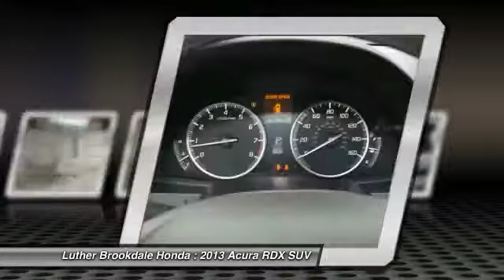2013 Acura RDX Brooklyn Center,Maple Grove,Plymouth,Minneapolis P26784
2013 Acura RDX Tech Pkg

ONLY 50,516 Miles! REDUCED FROM $23,995!, PRICED TO MOVE $700 below Kelley Blue Book!, EPA 27 MPG Hwy/19 MPG City! Navigation, Moonroof, Heated Leather Seats, Satellite Radio, Premium Sound System, Aluminum Wheels, AWD CLICK ME! KEY FEATURES INCLUDE: Navigation, Sunroof, AWD, Premium Sound System, Satellite Radio EXPERTS RAVE: More power, better fuel economy and a fresh look should revitalize the 2013 Acura RDX as a solid choice for a premium small crossover. -Edmunds.com. Great Gas Mileage: 27 MPG Hwy. A GREAT TIME TO BUY: This RDX is priced $700 below Kelley Blue Book. Acura Tech Pkg with Amber Brownstone exterior and Parchment interior features a V6 Cylinder Engine with 273 HP at 6200 RPM*. WHO WE ARE: Some of the used vehicles we offer for sale may be subject to unrepaired recalls for safety issues. You can check whether a vehicle is subject to open recalls for safety issues at safercar.gov Brookdale Honda has moved across Brooklyn Blvd. to our incredible new facility. You will find Minnesota's largest selection of Pre-Owned Honda's and well as the full line up of new Honda's. Need financing? We have a variety of financing terms available. Horsepower calculations based on trim engine configuration. Fuel economy calculations based on original manufacturer data for trim engine configuration. Please confirm the accuracy of the included equipment by calling us prior to purchase.